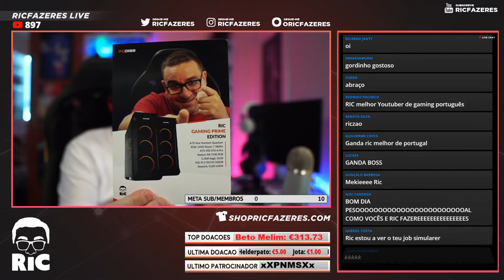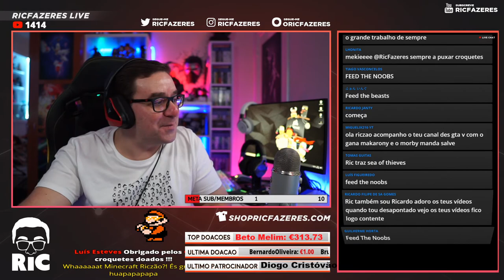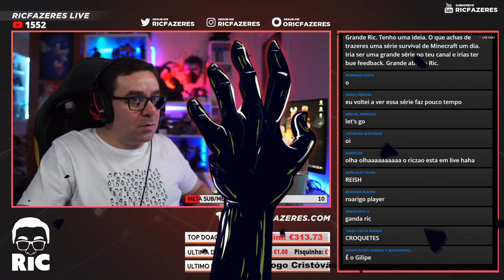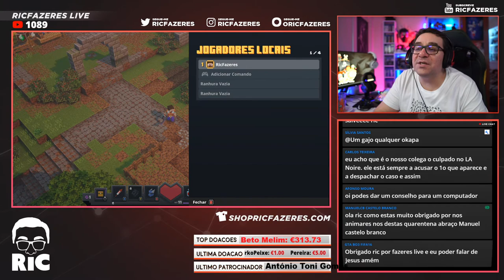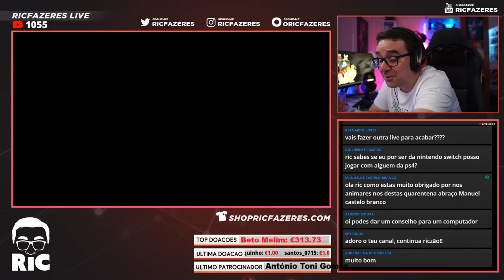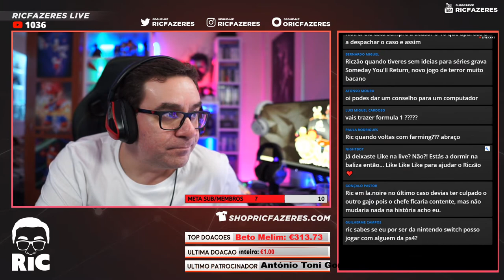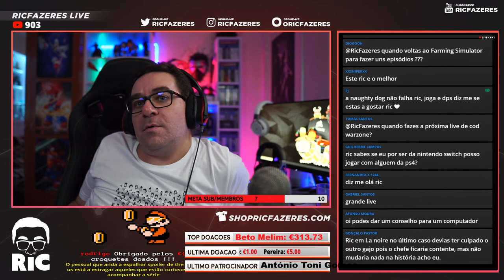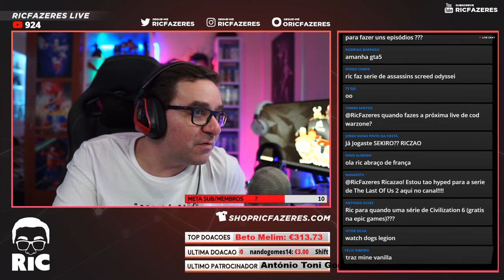O RIC NO MINECRAFT DUNGEONS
🕹️ Membros têm acessos exclusivos no canal (Pingium🔥Croquete🔥Super Croquete)

Obrigado a todos os SUPER CROQUETE PELO APOIO 🔥
Helder Pereira
senpai yutto
Diogogamerpt Ribeiro
João Lopes
Miguel Gaboleiro
duxX4 Gaming
Diogo Vieirinha22
Bruno Monteiro

Obrigado a todos os CROQUETE PELO APOIO 🔥
Afonso Soares
Rodrigo Rocha
Angelo Figueira
Cauzin1337
SilentSoul14
_BaN_
Jorge Alves
Nuno Silva
Ricardo Parreira
Sir Durky
Diogo Covas
Emanuel Ferreira
Bernardo Oliveira
miguel Ferreira
Joao Pereira
Diogo Ferreira
Filipe Almeida
Bruno Senra
nuno oliveira
Luis Granja
João Monteiro
Pedro Mimoso
Pedro Lúcio
ruben miguel
Alexandre o Grande
makarronygamer
MrGuizem
JOAO ALVES
Diogo Poupinha
SousaG
Vitor Santos
rui cacela
Vitor Cancela
Miguel Fernandes
M_FORMI_GA
MNeves16
Dias
Francisco Serra
FAGOD_
Vítor Gonçalves
Pica Pau
R Gamer
Francisco Balteiro
João Ribeiro
Enigma_CZK
Duarte Copêto
Ricardo Refolio
Pedro Mendes
João Costa // Lone Wolf
PJ
Filipe Novais